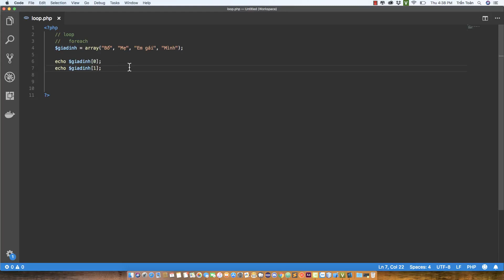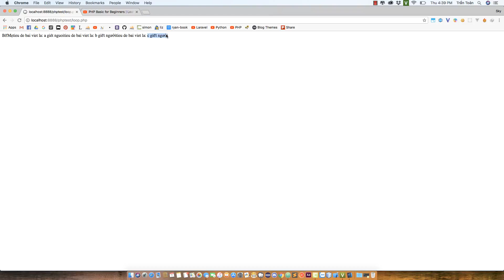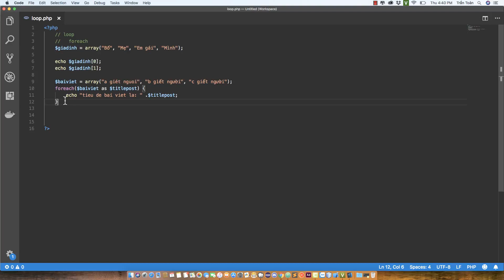#20 | Tại sao lại dùng mảng mà lại... Quên là gì rồi T_T - RHP Team